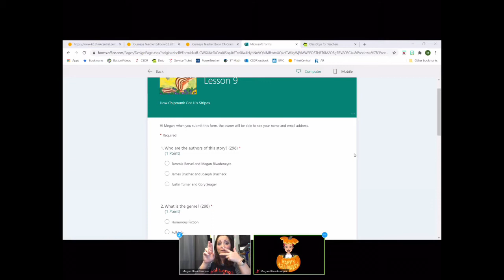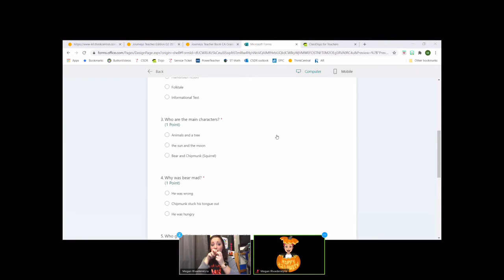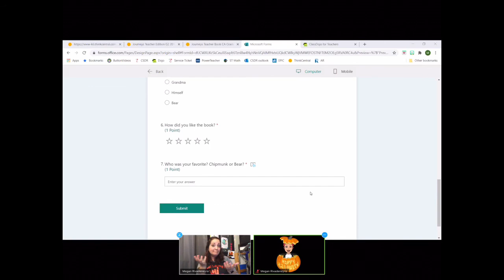Lesson 9 Quiz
How Chipmunk Got His Stripes